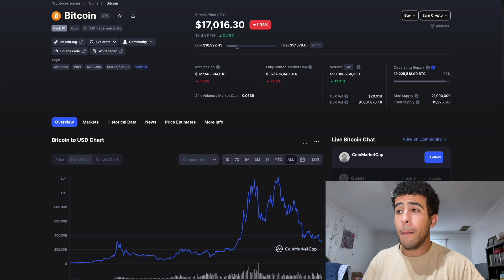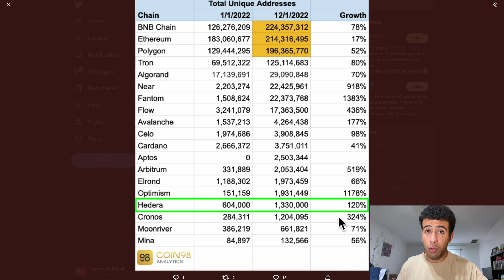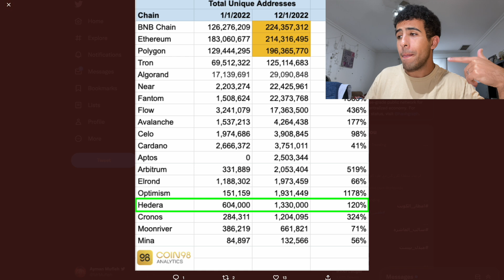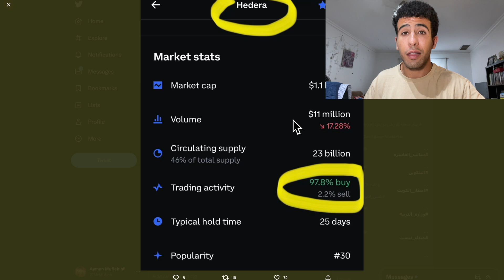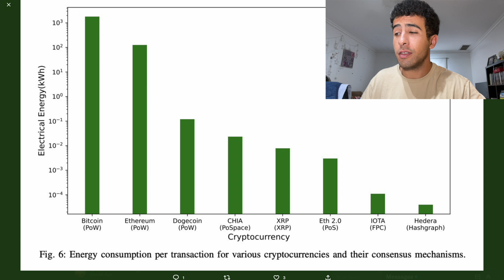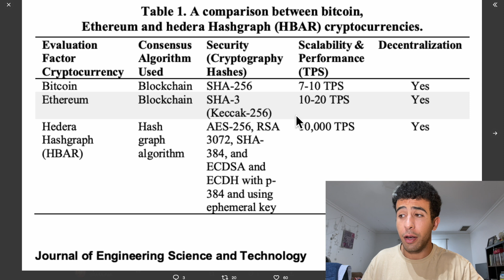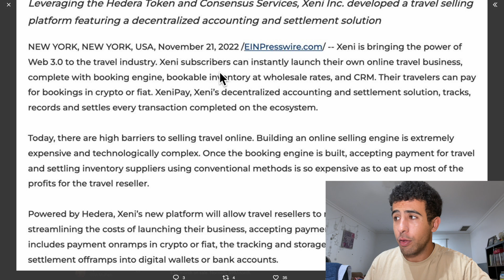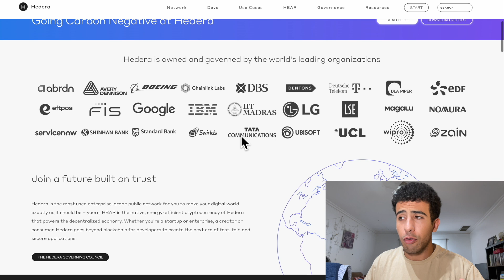HBAR to $25!!! (500X Hedera HBAR Price Prediction)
Hedera HBAR can 500X in price and this is why the future of the HBAR Crypto Coin is VERY GOOD and why i own HBAR in my portfolio!